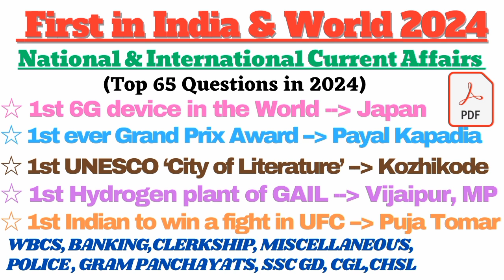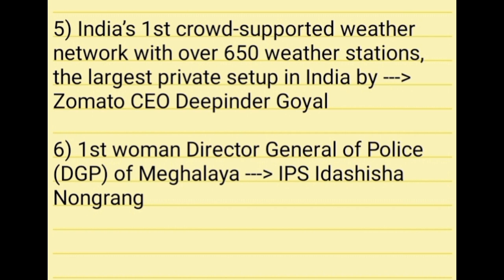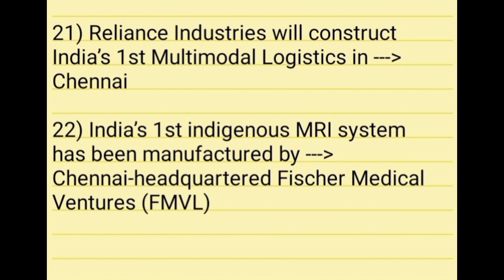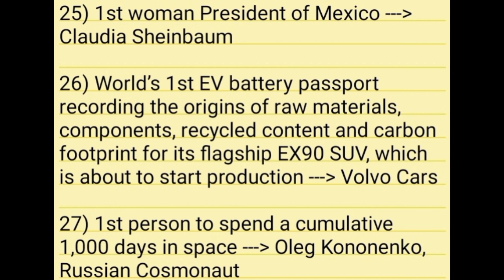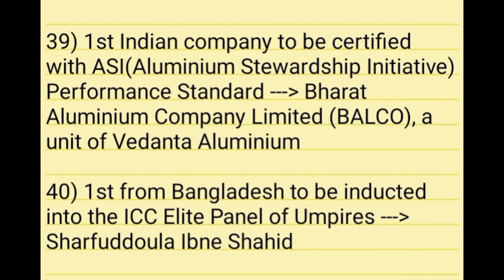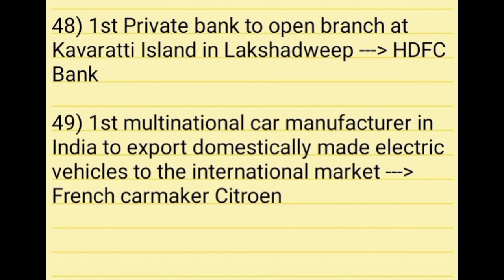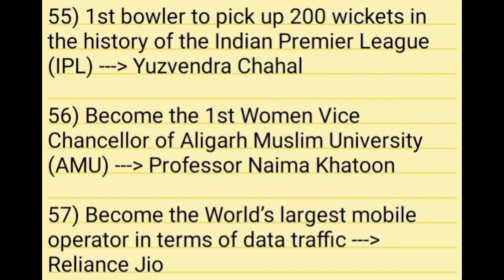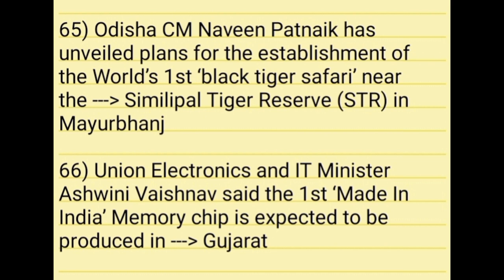First In India Current Affairs 2024 | First in the World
First In India Current Affairs | Current Affairs 2024 | TOTAN SID | 6 months Current Affairs 2024 | First in India 2024 | First in the world Current Affairs 2024 | First in India and World Current Affairs |

States and National Current Affairs of April 2024

India National Current Affairs 2024

important first in india Current Affairs April 2024

States Current Affairs 2024

state wise Current Affairs 2024

National wise Current Affairs 2024

June 2024 Current Affairs 2024

Current Affairs by TOTAN SID

TOTAN SID Current Affairs